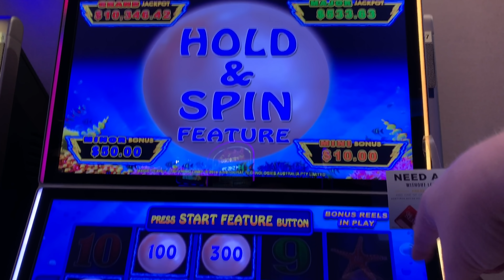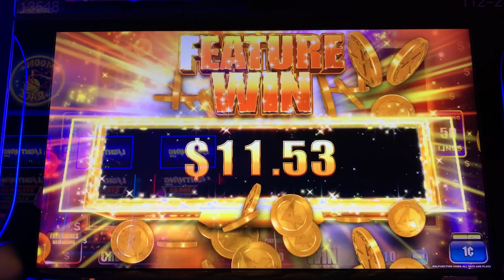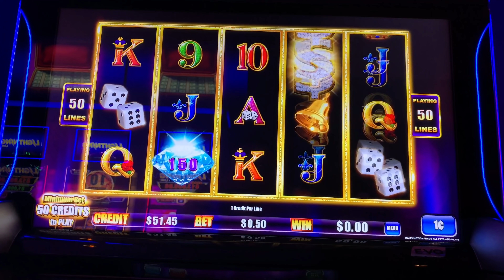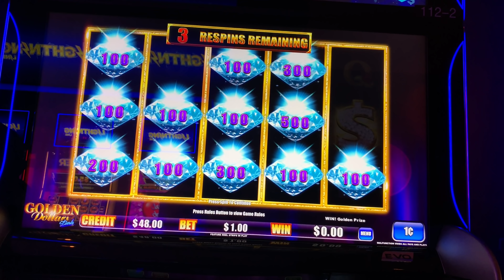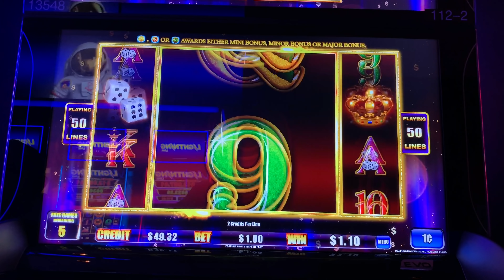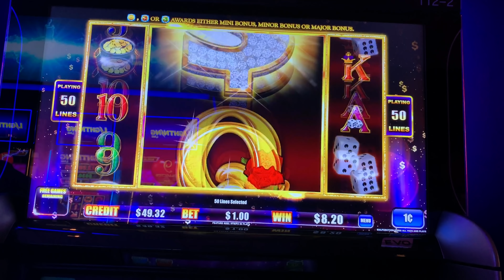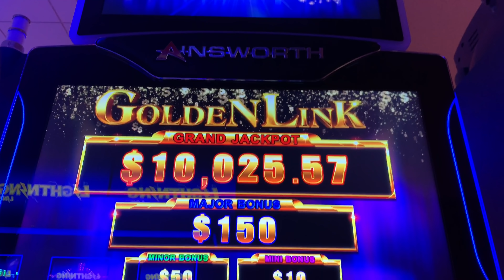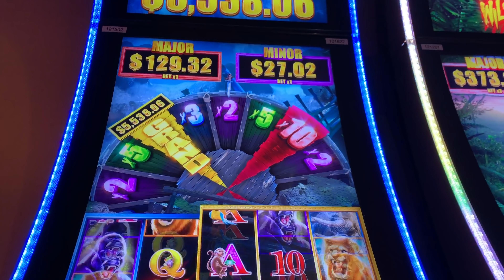HOT NEW SLOT GAME YOU MUST PLAY! ★ DO WE NEED MORE LIGHTNING LINK SLOTS? ★ GOLDEN LINK ★ LIVE CASINO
Golden Link is the new series by Ainsworth. What makes this game unique is you can pick from two different games in the menu. The bonus on the one I played was exactly like a lightning link bonus. Jackpots are the same as well.